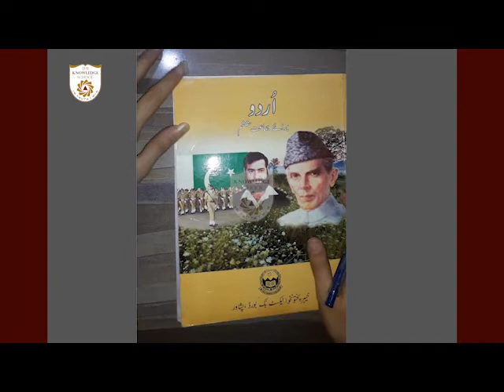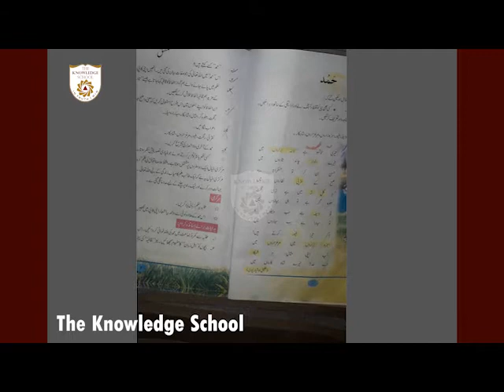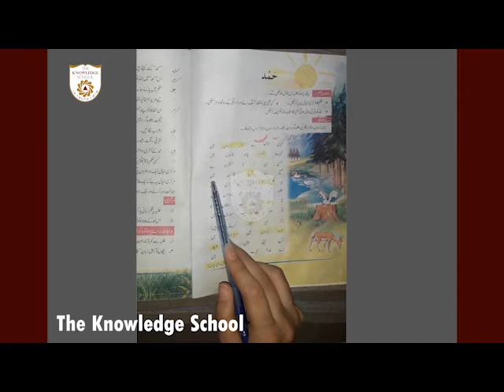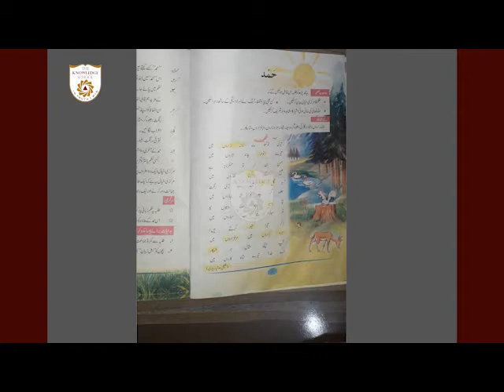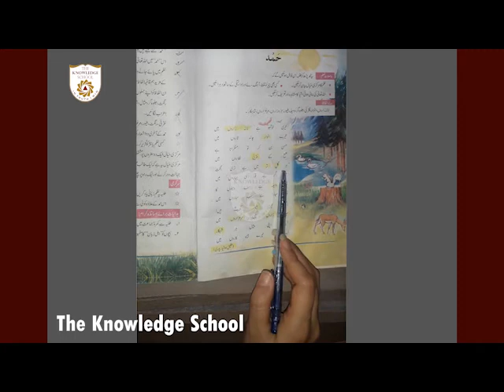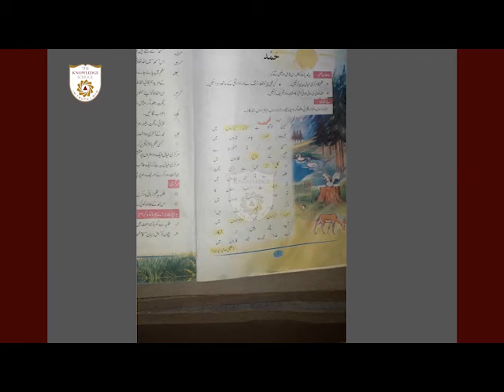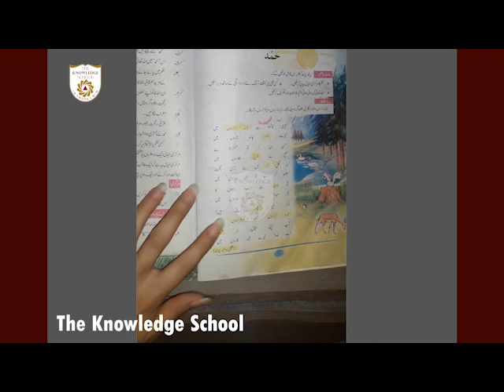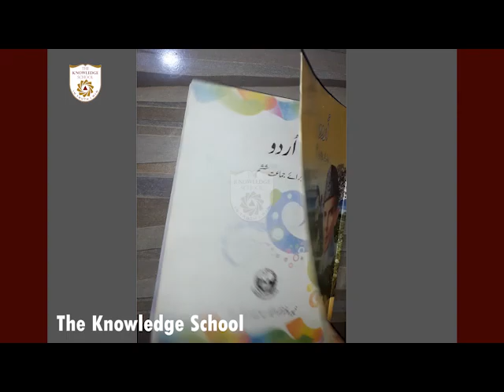جماعت ششم - اُردو. لیکچر 1۔ عنوان پڑھائی،وضاحت